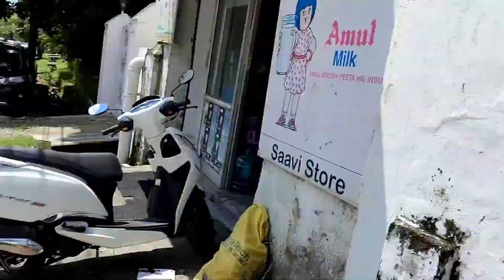में गेट डिजाइन home lohe ka gate